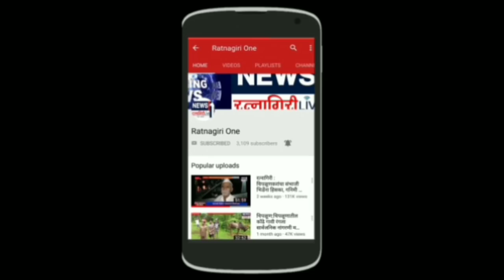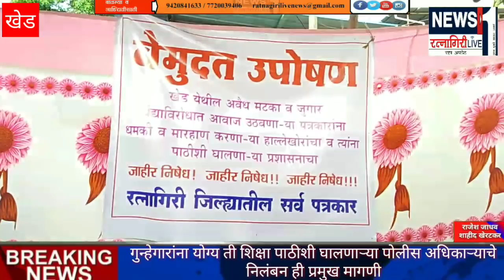पत्रकारावर जीवघेणा हल्ला Ratnagiri One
👉लेखणीच्या अभिव्यक्ती स्वातंत्र्यावर हल्ला.. कायद्याचे रक्षक सुद्धा उदासीन
👉 खेड मधील पत्रकार बंधुवर अवैध मटका व जुगार धंदेवाल्यांकडून हल्ला
👉मारहाण झालेल्या अनुज जोशी व अभिजित परशेट्ये यांनी न्यायासाठी उचलले उपोषणाचे हत्यार
👉समस्त पत्रकार क्षेत्रातून होत आहे मारहाणीचा निषेध
👉गुन्हेगारांना योग्य ती शिक्षा पाठीशी घालणाऱ्या पोलीस अधिकाऱ्याचे निलंबन ही प्रमुख मागणी
 👉उपोषण दोन दिवस चालूनही समाधानकारक उत्तर नाही

बातम्या व जाहरातिसाठी संपर्क 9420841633 / 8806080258